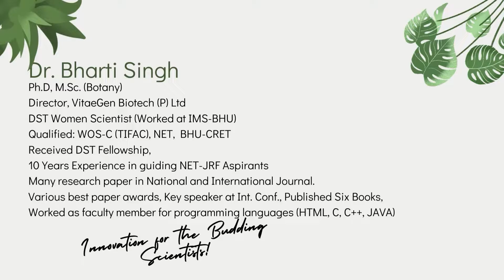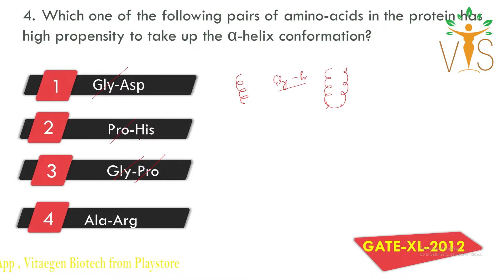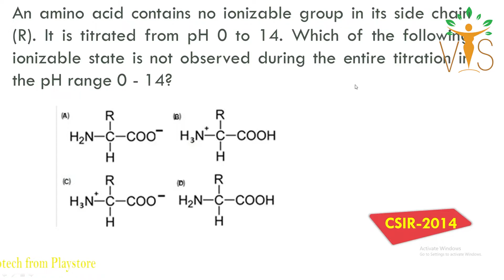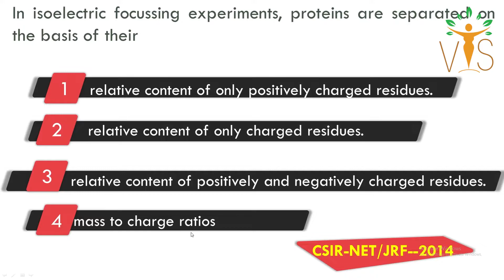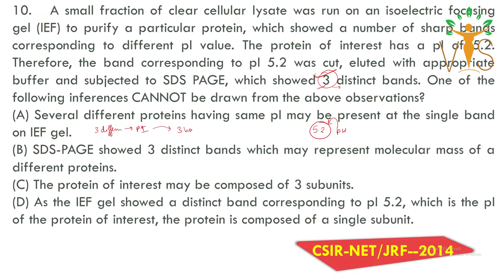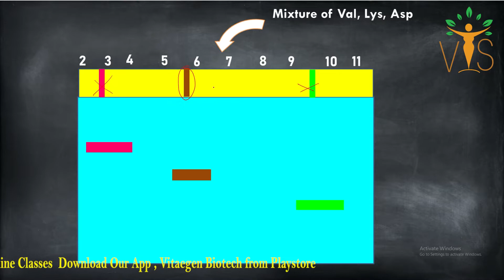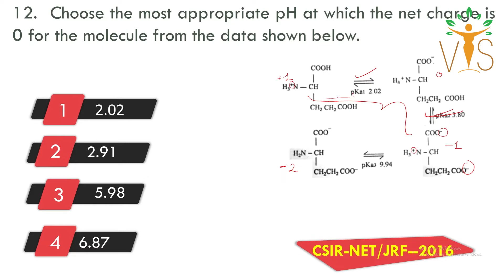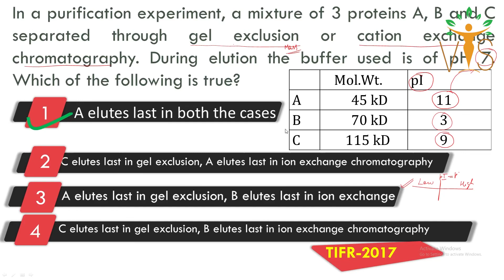Amino acids and Protein PYQs (Biochemistry-cum-Technique Questions) | GATE-XL PYQs | CSIR-NET PYQs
Welcome Learners ✨!!
Vigyan Sarovar  is an initiative by VitaeGen Biotech.
 ⏳Timestamps:
▬▬▬▬📚Our Publications📚▬▬▬▬
 📖 BIOCHEMISTRY- CONCEPT AND ILLUSTRATIONS
🚩QUESTION BANKS FOR CUET PG/M.Sc. ENTRANCE 👇
📕 QUESTION BANK OF ZOOLOGY
📘 QUESTION BANK OF BIOCHEMISTRY
🚩 Biochemistry
🚩 Molecular Biology
 🚩 Genetics
Unit 2: Cellular Organization
Unit 3: Fundamental Processes
Unit 4: Cell Communication and Cell Signaling
Unit 5: Developmental Biology
Unit 6: System Physiology – Plant
Unit 7: System Physiology – Animal
Unit 8: Inheritance Biology
Unit 9: Diversity of Life Forms
Unit 10: Ecological Principles
Unit 11: Evolution and Behavior
Unit 12: Applied Biology
Unit 13: Methods in Biology
csir net
icar net
CUET PG